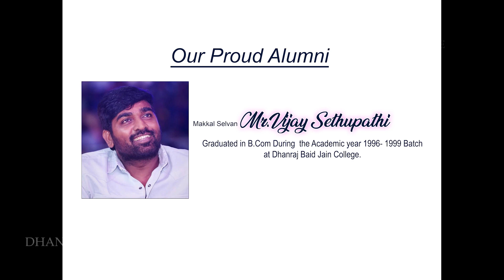Vijay Sethupathi as Chief Guest for Alumni Meet 2023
Vijay Sethupathi is Alumni of D. B. Jain College